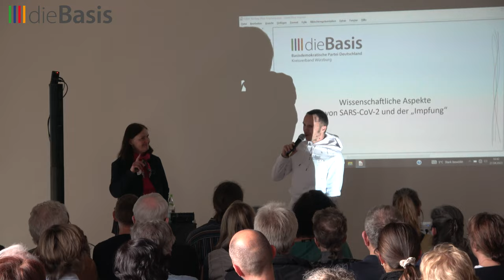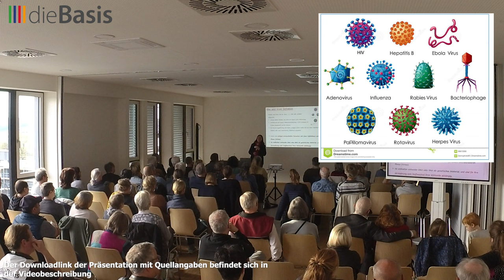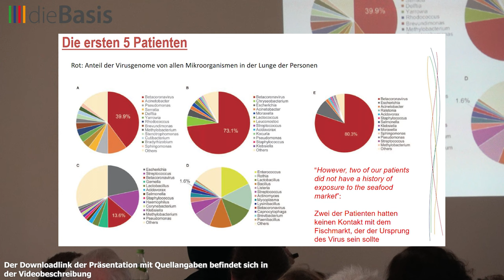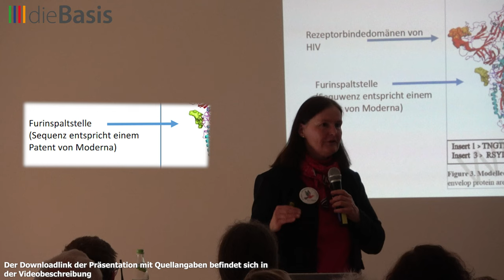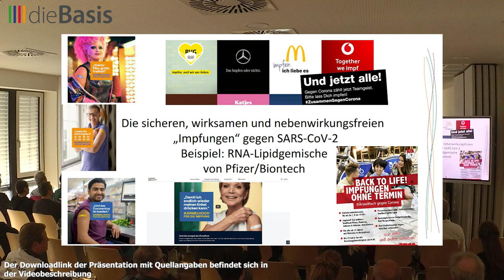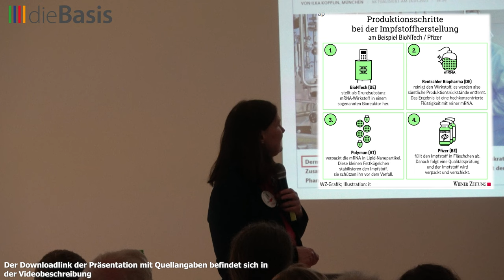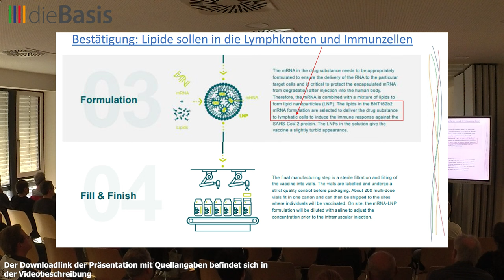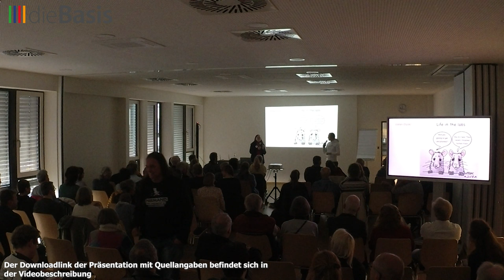Ulrike Kämmerer - Wissenschaftliche Aspekte von SARS-Cov-2 und der "Impfung"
Hierzu referierte am 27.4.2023 Prof. Dr. Ulrike Kämmerer in den Veranstaltungsräumen der InfoSim GmbH in Würzburg.

In ihrem Vortrag stellte sie das Thema aus dem Blickwinkel einer Molekularbiologin, mit 30-jähriger Berufserfahrung in Theorie und
Praxis, gut 100 Zuhörern vor.

Die entsprechenden Quellenangaben finden Sie in der Präsentation, die unter folgendem Link als PDF-Datei abgerufen werden kann:

Ein Artikel zum Vortrag befindet sich auf der Webseite von "dieBasis - Kreisverband Würzburg" an nachfolgender Stelle: